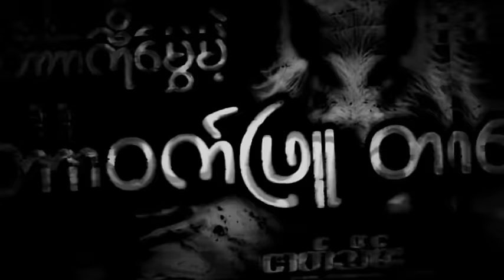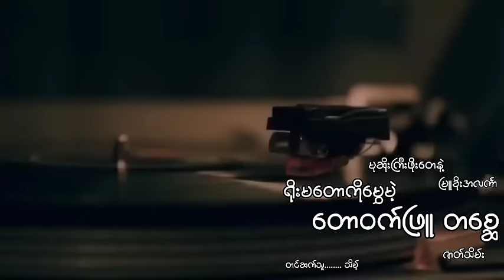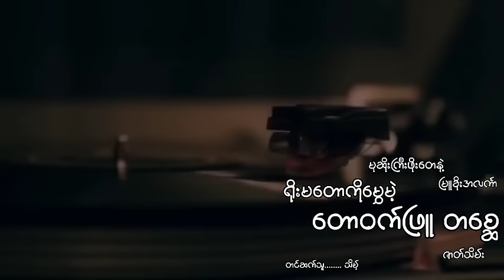မုဆိုးကြီးဖိုးတေနဲ့ ရိုးမတောကိုမွှေမဲ့တောဝက်ဖြူတစ္ဆေ(ဇာတ်သိမ်း)မြူခိုးအလင်္ကာ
စုန်းကဝေမှော်မိစ္ဆာတွေရဲ့အကြောင်းကို..တပတ်ကိုသုံးရက်တင်ဆက်ပေးနေတဲ့ချန်နယ်တခုဖြစ်ပါတယ်..